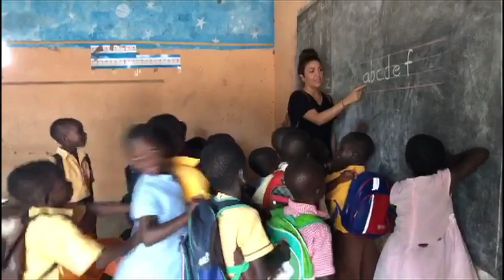New organisation "Help Me Learn Africa" launched on the Rock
Louise Barea has used the experience she acquired while volunteering, to launch ‘Help Me Learn Africa’.